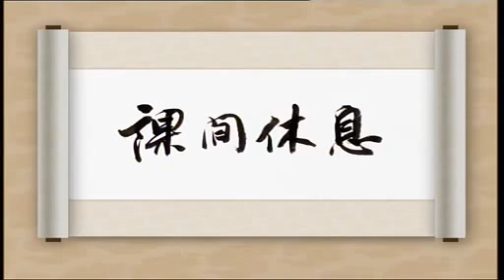国画 培训 22